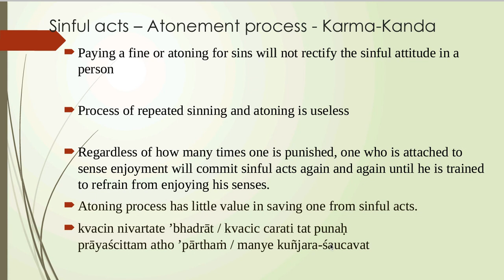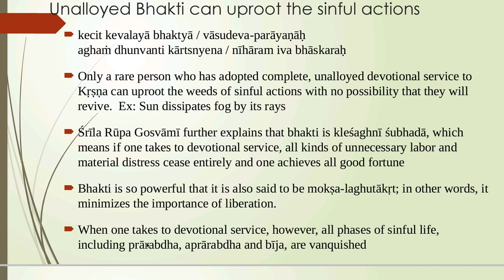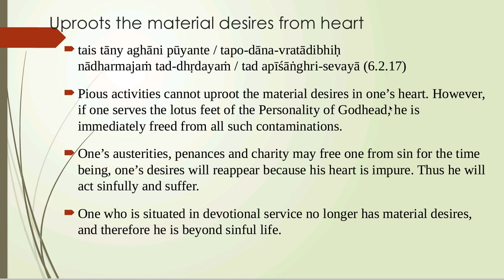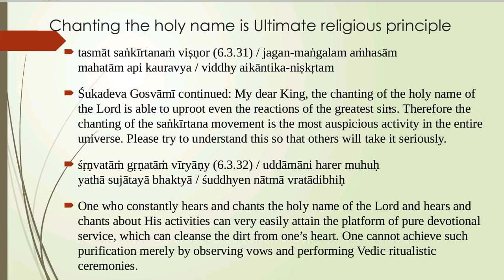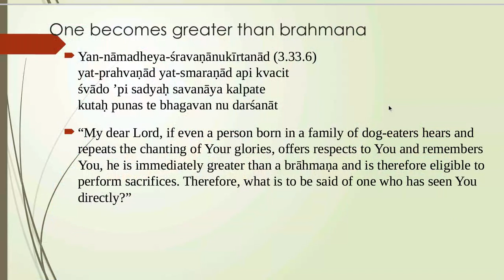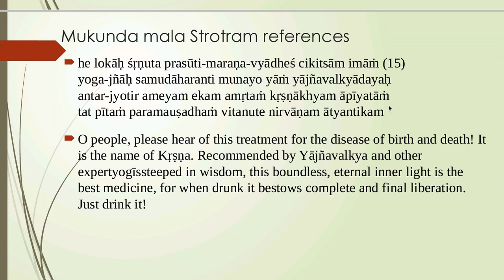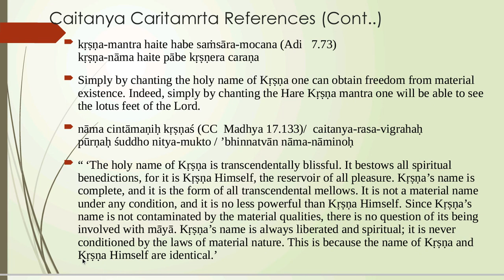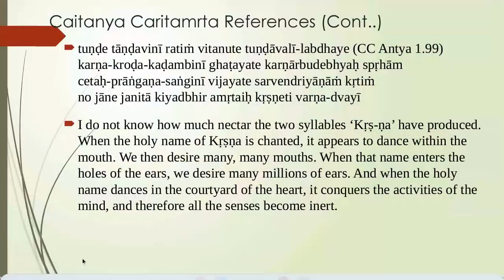Power of Holy Name - Presentation